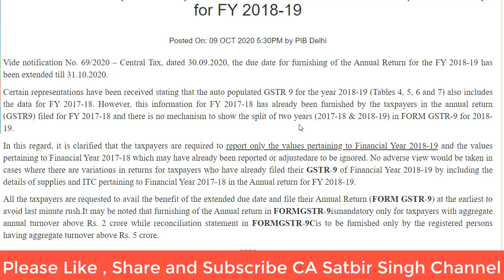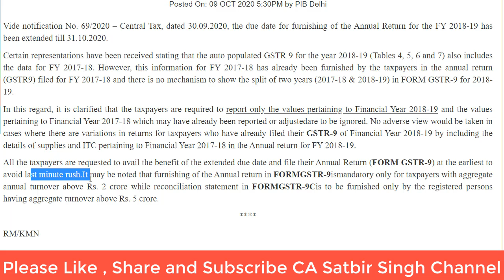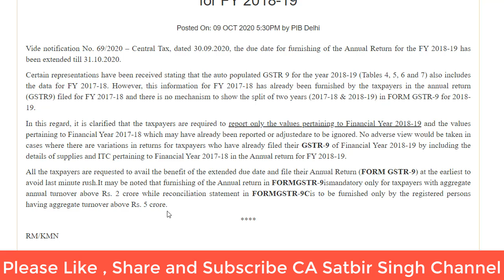New GST Annual Return Clarification by CBIC for FY 2018-19 I CA Satbir Singh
Vide notification No. 69/2020 – Central Tax, dated 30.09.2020, the due date for furnishing of the Annual Return for the FY 2018-19 has been extended till 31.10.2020.

Certain representations have been received stating that the auto populated GSTR 9 for the year 2018-19 (Tables 4, 5, 6 and 7) also includes the data for FY 2017-18. However, this information for FY 2017-18 has already been furnished by the taxpayers in the annual return (GSTR9) filed for FY 2017-18 and there is no mechanism to show the split of two years (2017-18 & 2018-19) in FORM GSTR-9 for 2018-19.

In this regard, it is clarified that the taxpayers are required to report only the values pertaining to Financial Year 2018-19 and the values pertaining to Financial Year 2017-18 which may have already been reported or adjustedare to be ignored. No adverse view would be taken in cases where there are variations in returns for taxpayers who have already filed their GSTR-9 of Financial Year 2018-19 by including the details of supplies and ITC pertaining to Financial Year 2017-18 in the Annual return for FY 2018-19.

All the taxpayers are requested to avail the benefit of the extended due date and file their Annual Return (FORM GSTR-9) at the earliest to avoid last minute rush.It may be noted that furnishing of the Annual return in FORMGSTR-9ismandatory only for taxpayers with aggregate annual turnover above Rs. 2 crore while reconciliation statement in FORMGSTR-9Cis to be furnished only by the registered persons having aggregate turnover above Rs. 5 crore.